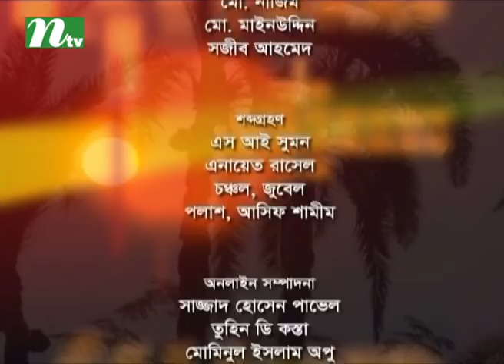Shuvo Shondha | Episode 4725 | Talk Show